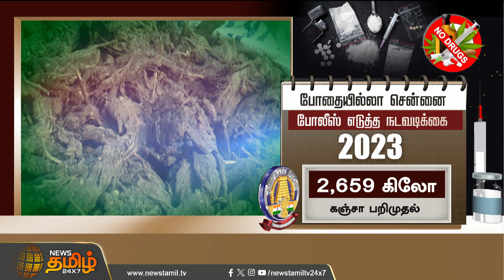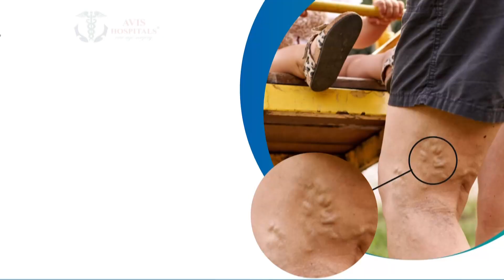போதையில்லா சென்னை .. போலீஸ் எடுத்த நடவடிக்கை | Drug | Chennai Police | Newstamil24x7